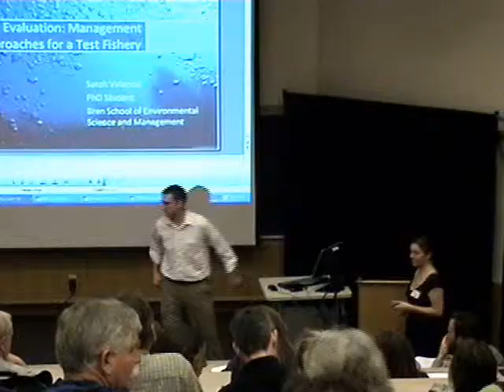Abalone Symposium- Chris Voss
Connecting a Community to Sustainable Fisheries Management